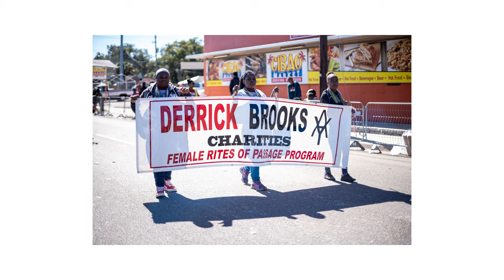Street Photography With A Vintage Lens | Canon FD 50mm F/1.4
In this vlog, I get out and hit the streets of East Tampa, Florida to do some street photography at the Martin Luther King Jr. Day Parade. I brought along my Sony A7iii and paired it up with the Canon FD 50mm f/1.5 vintage lens. It was also my first time using the Rode Wireless Go microphone system, I still have to tweak my settings in order to get really good audio quality.

Anyhow, I am not used to shooting street photography in all manual mode, so this was somewhat of a challenge, but I really enjoyed getting out there and pushing myself.  This is a great way to get out and not only learn photography, but a great way to learn ins and outs of your camera.

There were plenty of people out and about lined up all up and down 15th Street, so I was able to capture some really good shots of the parade and the people.

✳️ Canon FD 50mm f/1.4 Lens

✳️ Neewer Lens Mount Adapter for Canon FD, FL Lens to Sony Alpha

If you like my content and/or find value in it, please consider buying me a coffee! I love oat milk caps!

This video was filmed with the following camera equipment:

🎥 Sony A7III

✳️ Tamron 17-28mm f/2.8 Di III RXD for Sony

🎤 RØDE Wireless GO Compact Wireless Microphone System

✳️ Gobe NDX 77mm Variable ND Lens Filter

🔋Artman Sony NP-FZ100 2-Pack Batteries

✳️ GoPro Hero 7 Black

✳️ GoPro Pro 3.5mm Mic Adapter for HERO7 Black

✳️ ULANZI V2 Multifunctional Vlogging Case

✳️ MIBOTE Rechargeable Battery 3 Pack x 1500mAh and Triple Charger for GoPro Hero 7 Black:

✳️ TELESIN ALL-IN-BOX Charger For GoPro

✳️ SanDisk Extreme Pro MicroSDXC UHS-I U3 A2 V30 64GB

✳️ Peak Design Everyday Sling 6L

🏦 Apply for an American Express Card with this link. We can both get rewarded if you're approved!